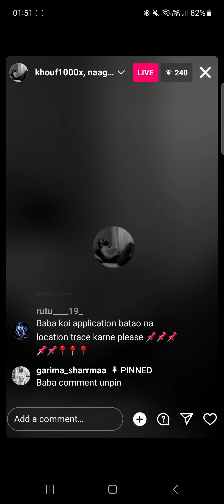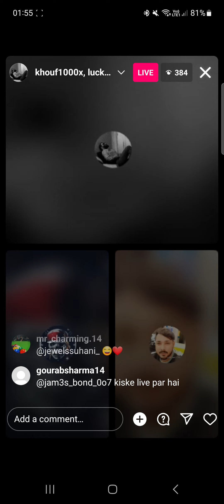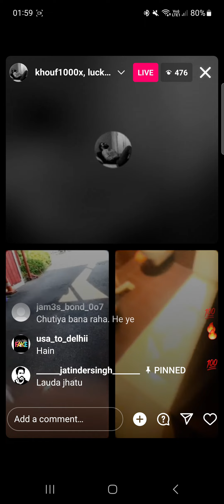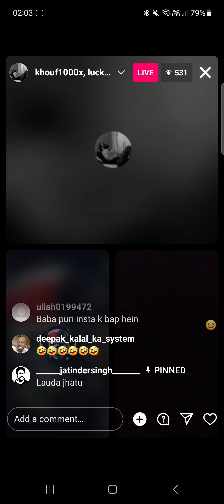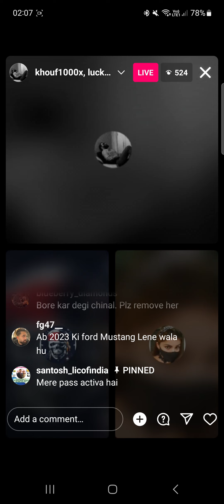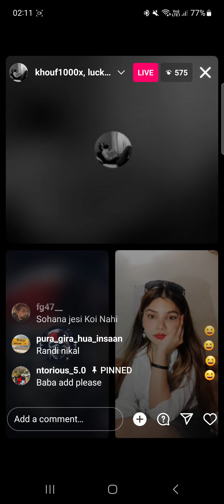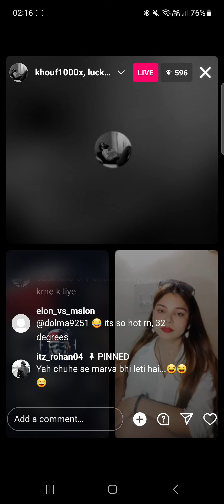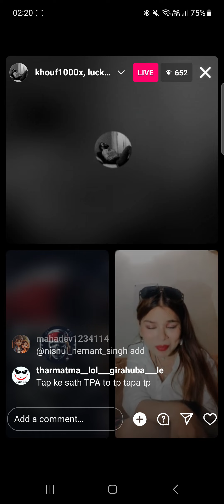Panodi Live Panodi ne ki Taab ki Beizzati Lovish karega Contract Marriage panodi panodibhailive #